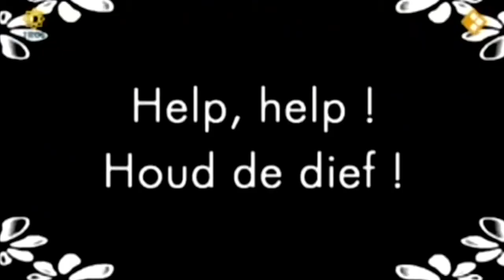Bananasplit FBBS Yuri van Gelder